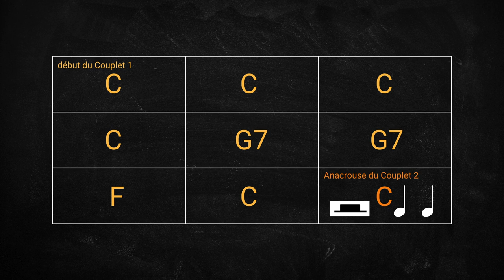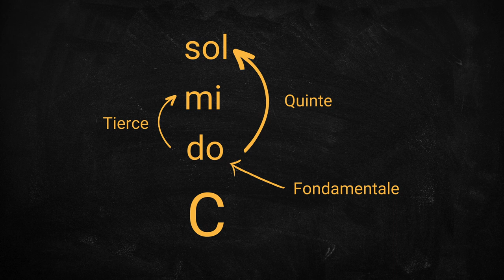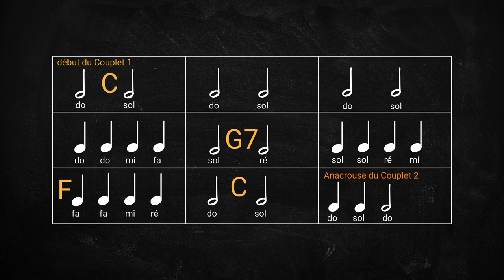Aragon Mill - Apprends à jouer la ligne de basse au ukulélé - Cours OFFERT